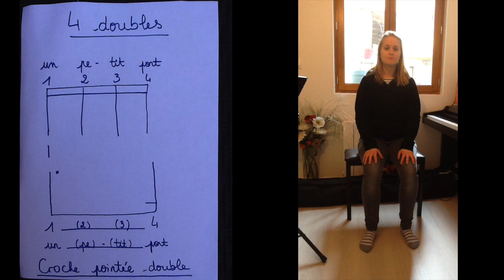Croche pointée double